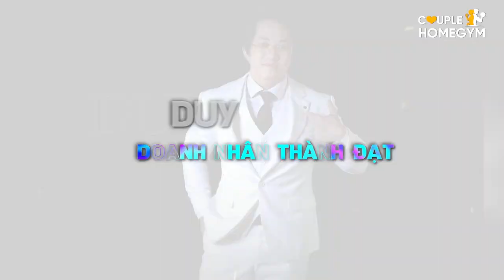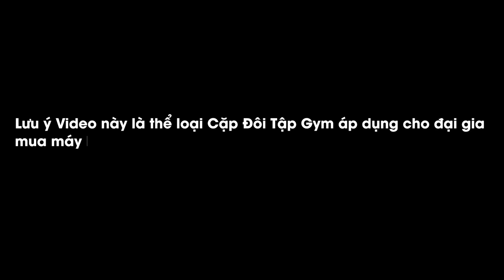COUPLE WORKOUT: LƯNG CHỮ V, RÃNH SEXY BACK EXERCISE LUXURY HOME GYM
Địa chỉ:
♦ THOL Gym Q7 (BBT khu Nam): 102 Lý Phục Man, Bình Thuận, Quận 7, TP HCM